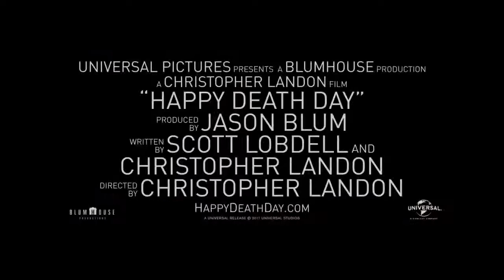Happy Death Day Official Trailer #1 2017 Horror Movie HD